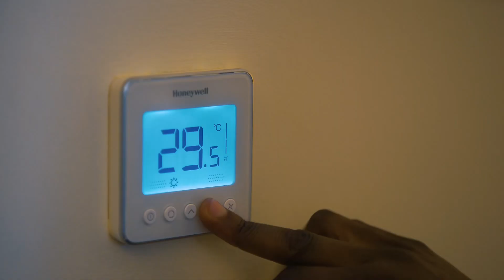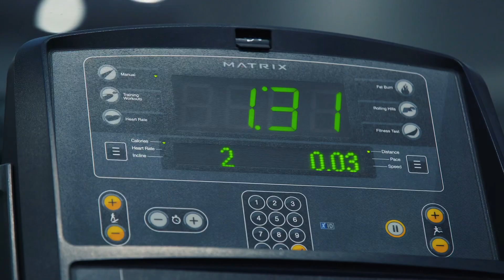Bravia Hôtel Niamey - Video by ArtisanProd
Vidéo de réouverture de Bravia Hôtel Niamey avec les gestes importants contre le Covid - 19